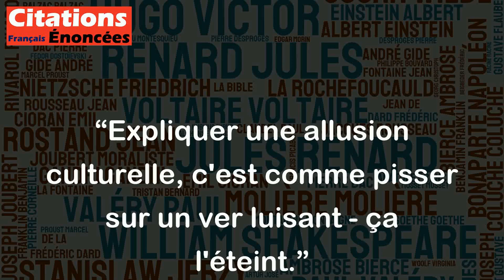Expliquer une allusion culturelle, c'est comme pisser sur un ver luisant - ça l'éteint.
Cette citation de François Cavanna illustre l'idée que trop expliquer une référence culturelle peut enlever toute sa magie. En quelque sorte, l'explication gâche le plaisir de la découverte et peut conduire à une compréhension superficielle.
Cependant, il est important de noter que certaines références culturelles peuvent être très obscures et nécessitent une explication pour être comprises. Tout dépend du public visé et des connaissances culturelles qu'il possède. En d'autres termes, il ne faut pas hésiter à expliquer les allusions culturelles si cela est nécessaire pour le public visé, mais il est également important de le faire de manière subtile et sans exagération.